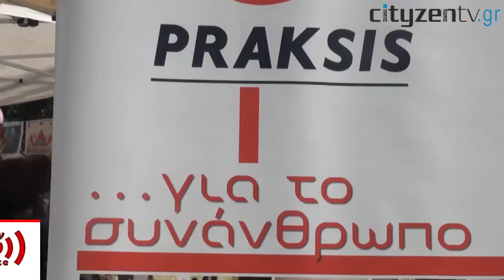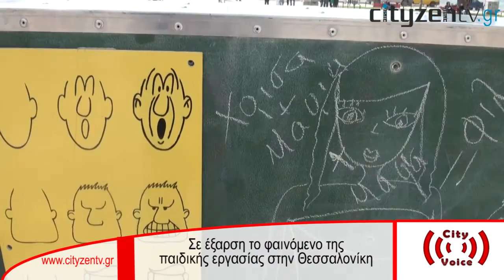Σε έξαρση η παιδικη εργασία στην Θεσσαλονίκη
Τα στοιχεία που συλλέγουν οι ΜΚΟ "Πράξις" και "Άρσις" από τους δρόμους της Θεσσαλονίκης αποδεικνύουν ότι η παιδική εργασία ανθεί. Μικρά παιδιά, συνήθως από Βουλγαρία, Αλβανία και Ρουμανία βρίσκονται στο δρόμο υπό την επίβλεψη ενηλίκων.

Την προσπάθεια ευαισθητοποίησης και ενημέρωσης του κόσμου για τα παιδιά που εργάζονται στο δρόμο, συνεχίζουν οι Μη Κυβερνητικές Οργανώσεις PRAKSIS και ΑΡΣΙΣ. Οι δύο οργανώσεις συμμετέχοντας στην παγκόσμια εκστρατεία για την κατοχύρωση της 12ης Απριλίου ως Παγκόσμιας μέρας για τα Παιδιά στο Δρόμο,
 "πάρκαραν" στην πλατεία Αριστοτέλους το Κινητό Σχολείο (Mobile School), ένα καινοτόμο εκπαιδευτικό εργαλείο.
Το ειδικά σχεδιασμένο «σχολείο» καλύπτει τις ανάγκες των παιδιών που ζουν ή/και εργάζονται στο δρόμο και δεν έχουν πρόσβαση στο σχολικό περιβάλλον, προσφέροντας γνώσεις και ψυχαγωγία μέσα από διαδραστικά παιχνίδια και δημιουργική απασχόληση.